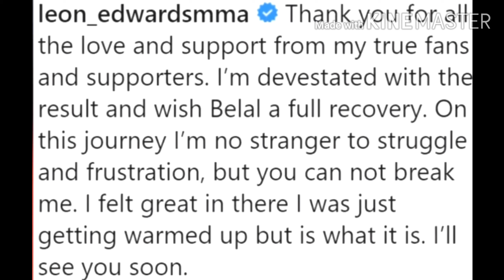UFC LEON EDWARDS REACTS TO HIS LOSS TO BELAL MUHAMMAD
from social